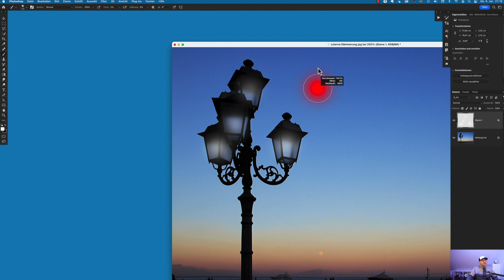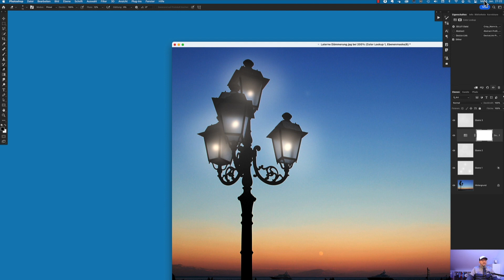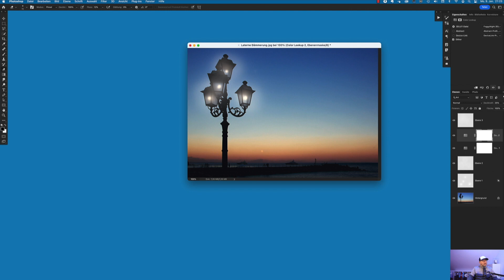Licht anmachen in Laternen mit Photoshop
Wir zeigen euch hier eine einfache Möglichkeit, wie ihr Licht malen könnt. Ihr braucht keine zusätzlichen Plug-Ins und müsst nichts importieren, wir arbeiten nur mit den Möglichkeiten, die Photoshop mitbringt.
Wir wissen, es gibt unglaublich viele verschiedene Möglichkeiten so etwas zu erstellen. Für uns, und vor allem für euch, wenn ihr noch nicht so ganz tief in die Photoshop Möglichkeiten eingestiegen seid, muss es immer schnell und einfach sein.
Wir finden, es ist schon ein ganz gutes Ergebnis, oder?
bei Fragen einfach melden.    ;)